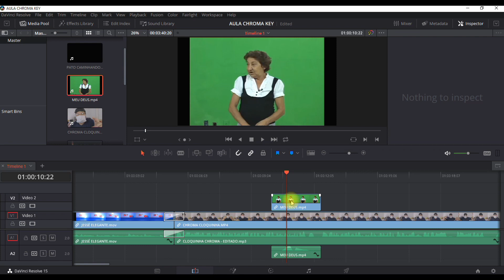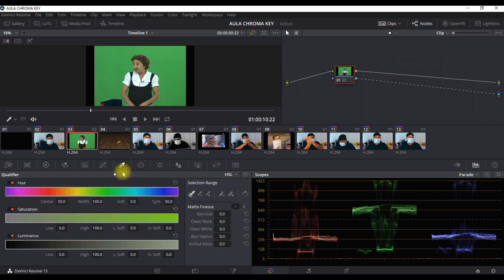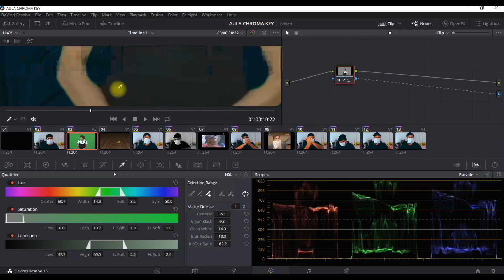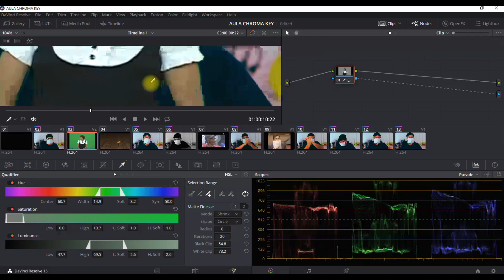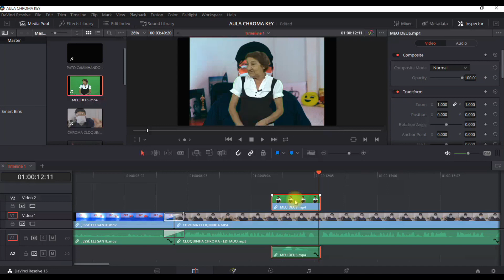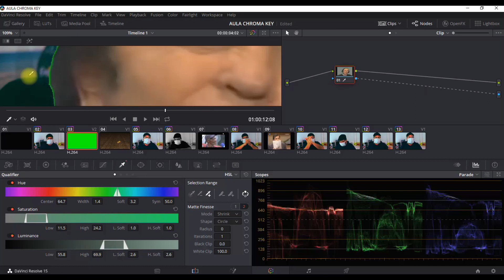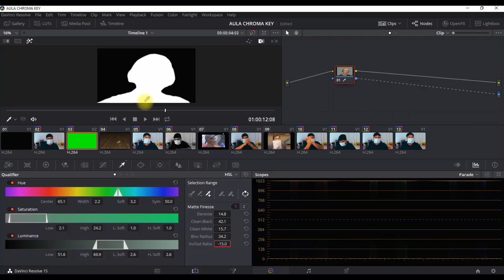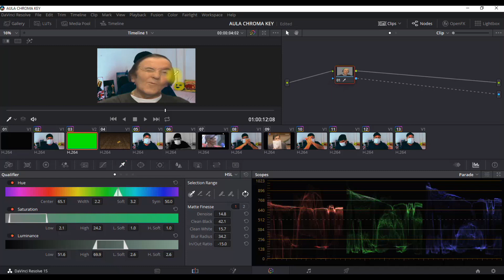REPOST - Videoaula/Tutorial - Davinci Resolve - Chromakey (extração de fundo verde)